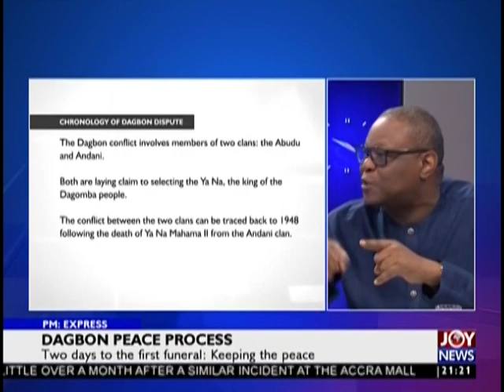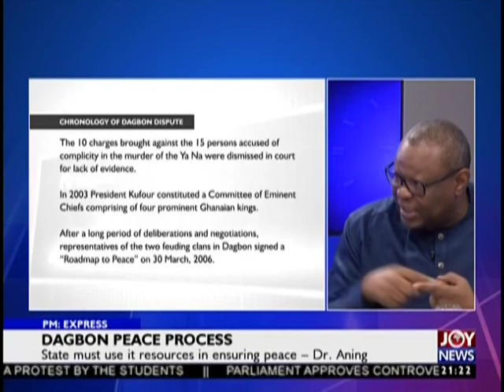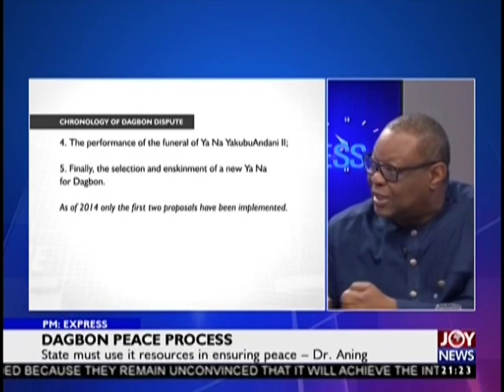Dagbon Peace Process - PM Express on JoyNews (11-12-18)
Two days to be the first funeral: Keeping the peace